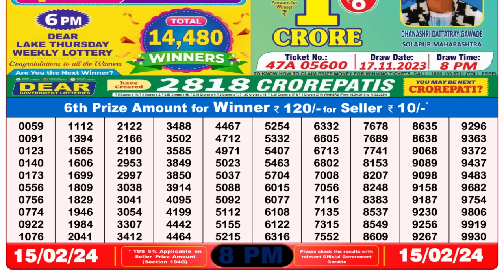🔴 Lottery Sambad Live 08:00pm 15/02/24 Evening Nagaland State Dear Lottery Result Pdf Download